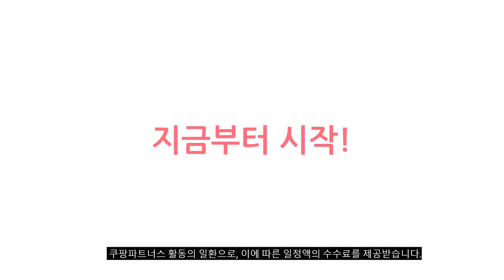무선스피커 추천 판매순위 Top10 가격 평점 후기 비교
❤️❤️❤️ 요즘 인기있는 무선스피커 구매 가격 평점 리뷰 정리해 봤어요! ❤️❤️❤️

[00:06]
10위. 스마텍 블루투스 라디오 스피커 STBT-RS200 브라운 [24,200원]
[00:11]
9위. 스마텍 레인보우 무드등 블루투스 스피커 TR-S120 [16,400원]

[00:17]
8위. 샤오미 휴대용 블루투스 스피커 XMYX04WM 혼합색상 [26,800원]

[00:22]
7위. 로랜텍 감성 캠핑 불멍 블루투스 스피커 RRT-CPET16 [46,750원]

[00:28]
6위. 브리츠 BZ-MV3000 블루투스 아웃도어 스피커 단품 [56,900원]

[00:33]
5위. 챌린지하이브리드 오브릭 블루투스 스피커 CH-OWL80 혼합색상 [29,800원]

[00:39]
4위. JBL 휴대용 블루투스 스피커 GO3 블랙오렌지 [41,910원]

[00:44]
3위. 앤커 사운드코어 블루투스 스피커 A3102 블랙 [46,910원]

[00:50]
2위. 맥스틸 블루투스5.0 사운드바 GM-BT200S [16,950원]

[00:55]